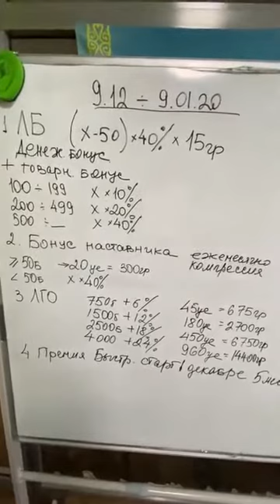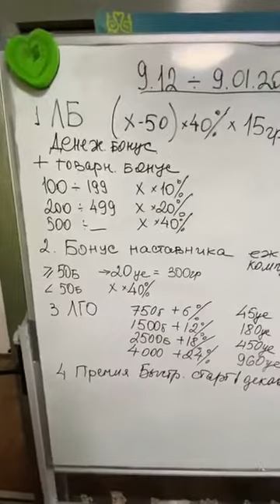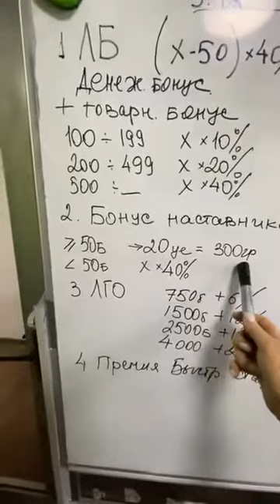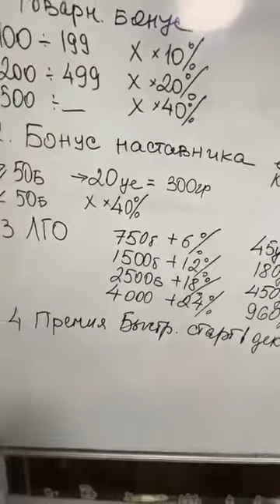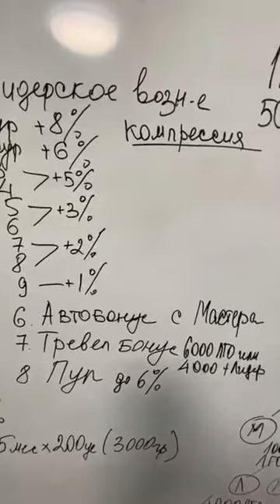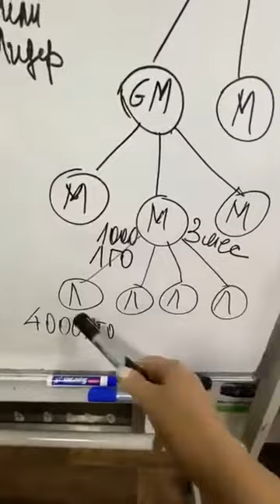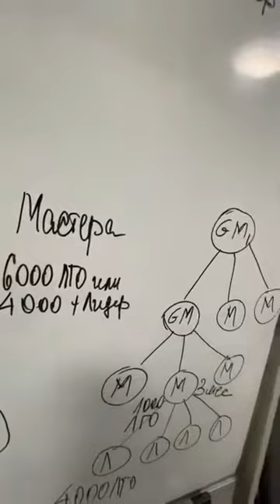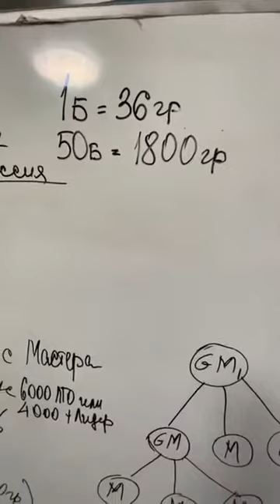Маркетинг Greenway в гривнах